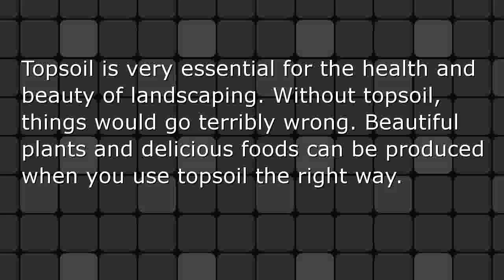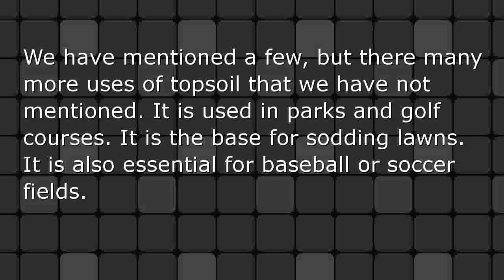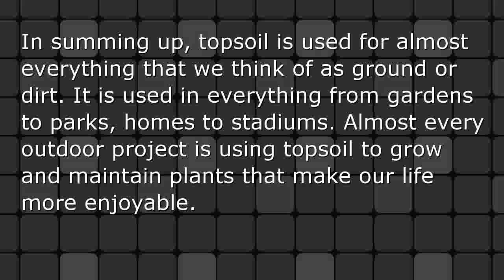What is Topsoil and Who Uses It?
Topsoil prices for topsoil in Dallas TX and topsoil in Ft. Worth TX.